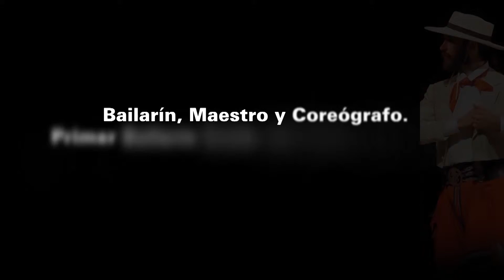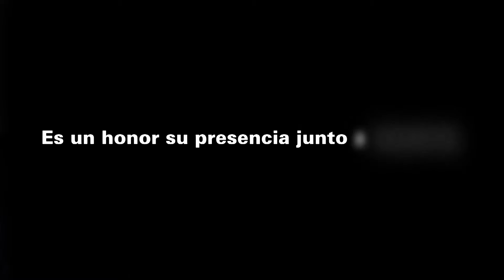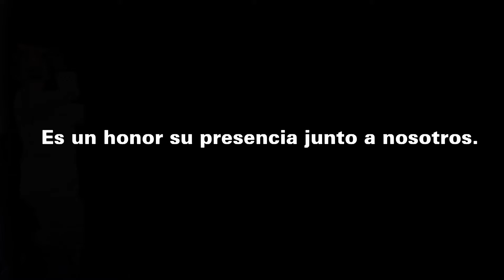Homenaje WEB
Video especial Homenaje realizado para la Organizacion Danzamerica